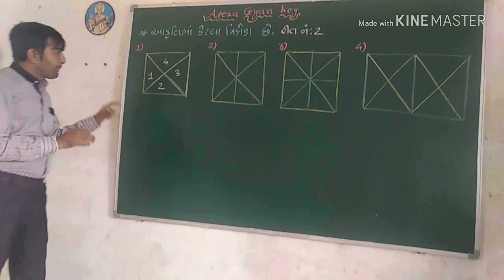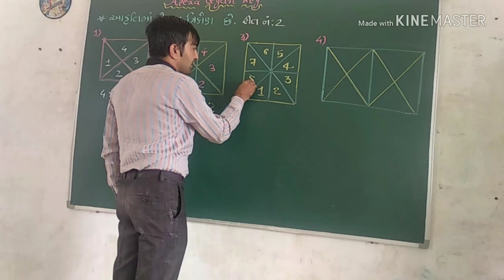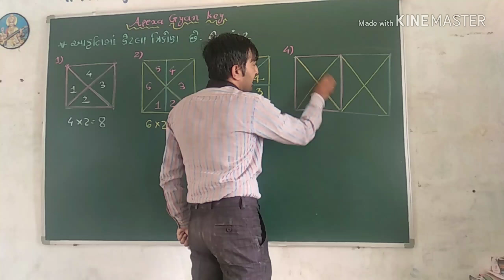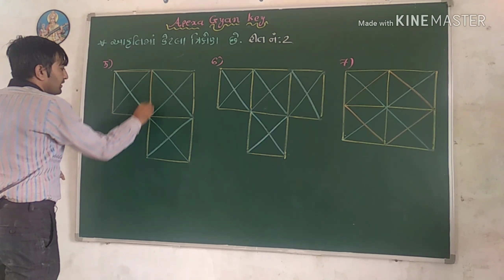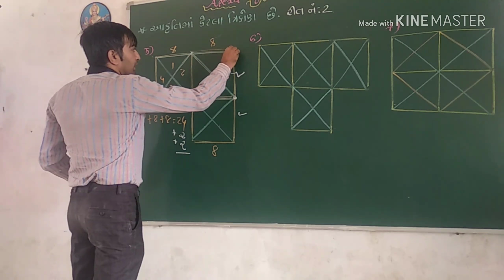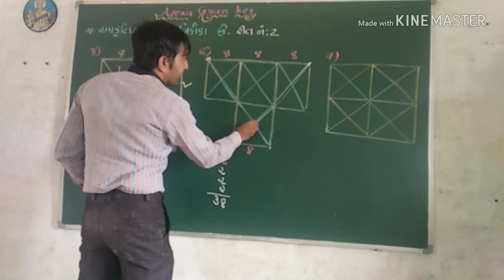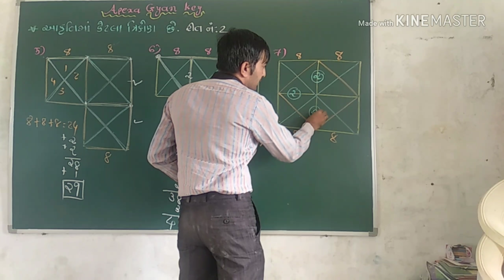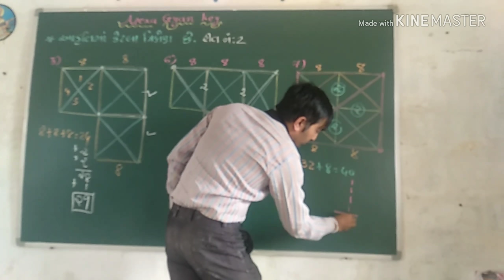ચોરસ માં કેટલા ત્રિકોણ ભાગ :૨